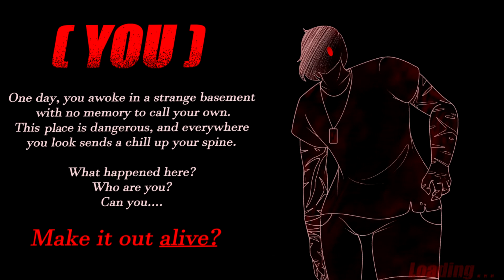CYOA Short: Ep2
THE MYSTERY DEEPENS, NO??? What will you choose to investigate? Once more, vote in the comments below!
The next episode will be made/released once this video gets 5 likes! Can we do it guys!?!?

(I in no way claim the assets above as mine or my property. )